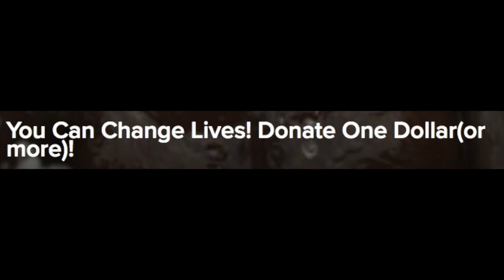An UnDRINKable Crisis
A short documentary I entered into the citizens environmental council film festival. Fingers crossed.